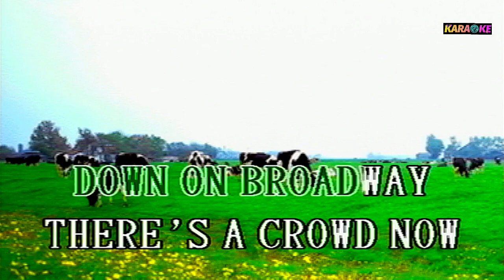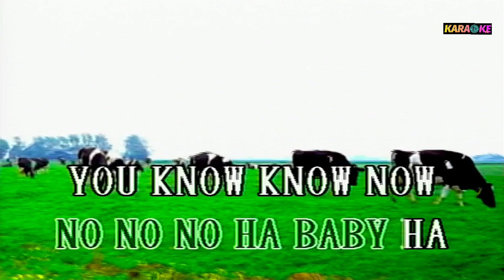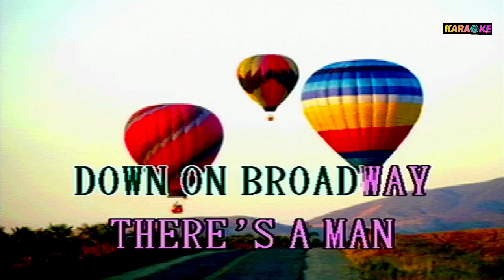FUNKY BROADWAY WILSON PICKETT KARAOKE